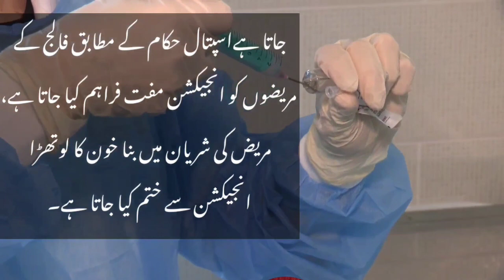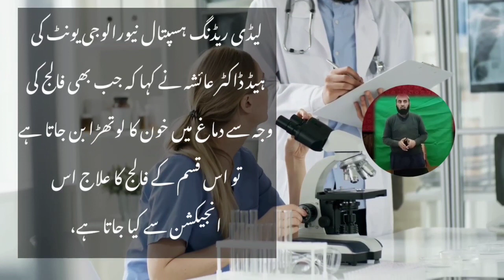patient of stroke recovered from injection |Peshawar mein injection se pulege ka bimar tek hogia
Breaking news from Peshawar, where medical history has been made with the first successful recovery of a stroke patient from an injection!
Stroke is a serious medical condition that affects millions of people around the world, often leading to long-term disability or even death. But today, a stroke patient in Peshawar has defied the odds and made a full recovery, all thanks to a groundbreaking new treatment.
The patient was treated with a specialized injection that was administered directly into their bloodstream. This unique injection contained a combination of cutting-edge compounds that worked together to rapidly reverse the effects of the stroke.
The results were nothing short of miraculous, with the patient showing significant improvement within just a few hours of receiving the injection. Over the next few days, their condition continued to improve, and they eventually made a full recovery, with no lasting effects from the stroke.
This breakthrough in stroke treatment is a major step forward for medical science and will bring hope to millions of stroke patients around the world. We'll keep you updated on any further developments in this exciting story.